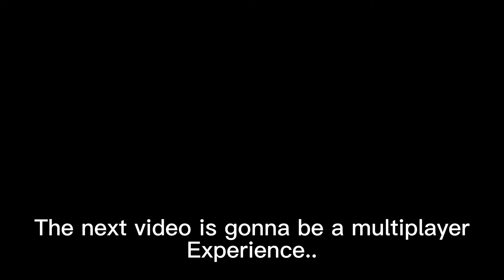(REUPLOAD) the…not huge update in raise an Albert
1st attempt: video deleted
2nd attempt: video deleted
3rd attempt: video deleted
4th attempt: video deleted
5th attempt: copyright
6th attempt: finish